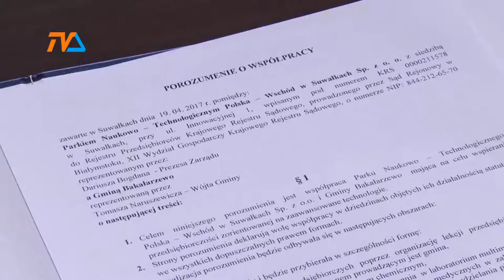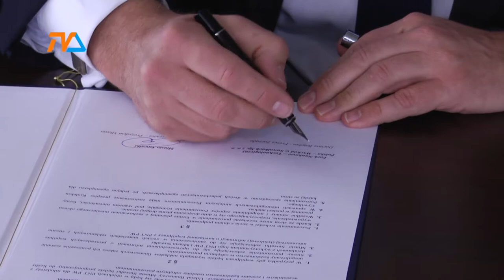Uczniowie w świecie finansów |TVSUWAŁKI